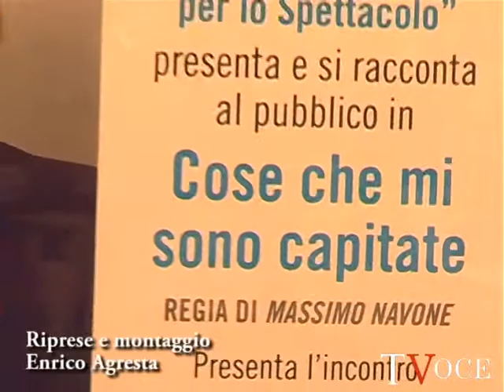Gene Gnocchi: presenta il suo nuovo spettacolo teatrale.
- 'Cose che mi sono capitate': Gene Gnocchi torna a teatro.

Milano - "Cose che mi sono capitate" è il titolo dello spettacolo teatrale di Gene Gnocchi. Uno spettacolo al limite del surreale dove il protagonista si ritrova a ripercorrere i suoi ricordi che lo porteranno a risolvere il dilemma fondamentale della vita quotidiana: è meglio mangiare prima e poi andare a teatro o prima andare a teatro e mangiare poi?

Lo show, di Eugenio Ghiozzi e Francesco Freyrie, è diretto da Massimo Navone e sarà in scena al teatro Franco Parenti di Milano fino al 13 Dicembre.